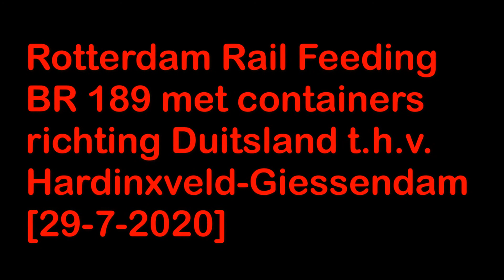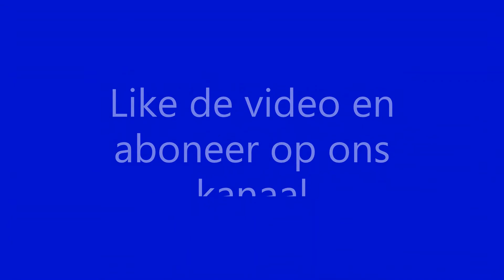Rotterdam Rail Feeding BR 189 richting Duitsland t.h.v. Hardinxveld-Giessendam [29-7-2020]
Rotterdam Rail Feeding BR 189 towards Germany at Hardinxveld-Giessendam [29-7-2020]